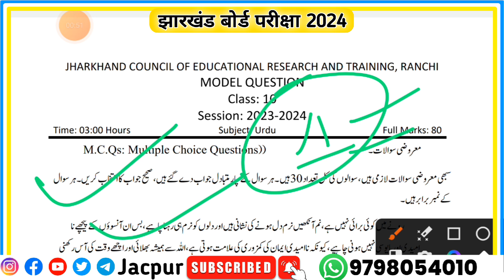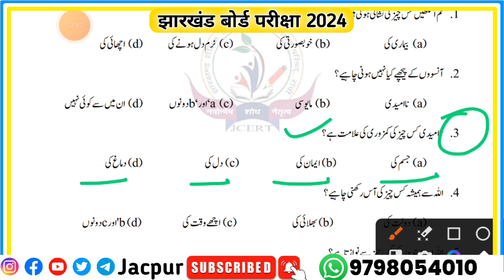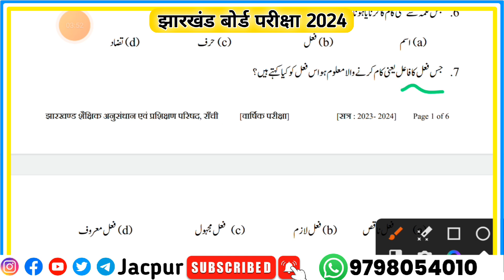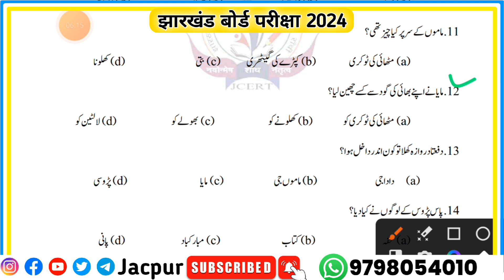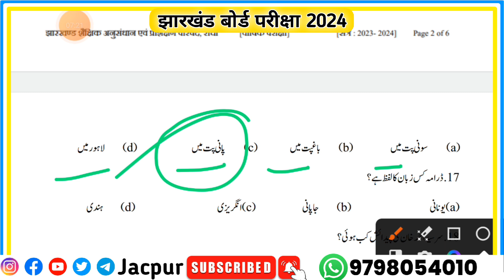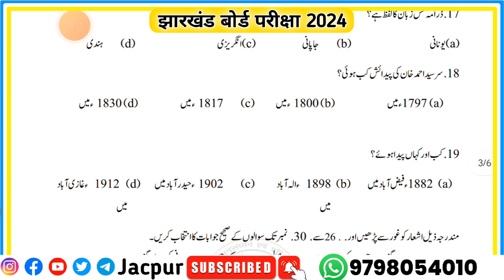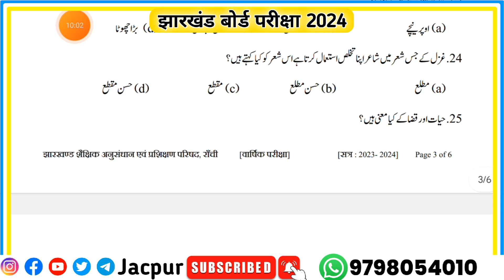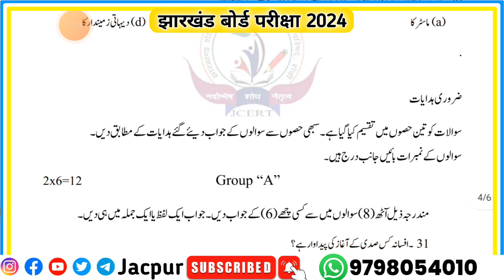Class 10th Urdu Model Paper 2023-24 | Jac board Class 10 Urdu model paper 2024 Solution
Class 10th Urdu | Model Paper 2024 | Jac board Class 10 Urdu model paper 2024 | Jac board Class 10th Urdu objective question answer

Topic cover in this Channel 👇

Hamare Channel Jacpur pe Jharkhand board ( Jac board ) Ke Class 10th Urdu ka objective and Class 10th Urdu subjective ka question answer complete karwa jata hai.

Agar aap jac board Class 10th ke students hai aur aap jac board Class 10th ka Urdu ka preparation karna chahte hai to aap hamare YouTube channel Jacpur ko Subscribe karle.

Jac board Class 10th Urdu ka navaye Urdu book aur Class 10th Urdu ka grammar ka sabhi objective aur subjective question answer karwaya jata hai.

Your quarries

1. Jac board Class 10 Urdu

2. Jac board Class 10th Urdu objective

3. Jac board Class 10th Urdu subjective

4. Jac board Class 10th Urdu model paper 2024

5. Jac board Class 10th Urdu model paper

6. Jac board Class 10 Urdu previous year question paper

7. Jac board Class 10th Urdu vvi question

8. Jac board Class 10th Urdu most important questions answers

9. Jac board Class 10th Urdu objective question answer

10. Jac board Class 10 Urdu subjective question answer

11. Class 10th Urdu objective question answer

12. Class 10th Urdu subjective question answer

13. Class 10th Urdu model paper 2023-24

14. Class 10th Urdu model set

15. Class 10th Urdu ka vvi question

16. Class 10th Urdu grammar ka objective question answer

17. Class 10th Urdu grammar ka Subjective question answer

18. Class 10th weekly test 2023

19. Class 10th Urdu weekly test question paper

20. Class 10 ka Urdu ka weekly test

21. Class 10 ka Urdu ka question paper

22. Class 10 ka Urdu ka question paper 2024

23. Class 10 ka Urdu ka question answer

24. Class 10 Urdu ka question paper 2024

25. 10 February ka Urdu ka paper

26. 10 February ko aane wala question answer

27. 10 February ka Urdu ka objective

28. 10 February ka Urdu ka Subjective

29. 10 February ka Urdu ka vvi question

30. Class 10th Urdu objective question answer 10 February 2024

31. Class 10 Urdu ka 10 February ka question paper

32. Jac board Class 10th Urdu 10 February ka question paper

33. 10 February ka Urdu ka vvi question answer

34. 10th February ka question paper

35. 10 February Urdu ka question paper

36. 10 February ka Urdu ka vvi question answer

37. Class 10 Urdu

38. Jac board Class 10 Urdu model paper 2023

39. Class 10 Urdu objective

40. Jharkhand board Class 10 Urdu

41. Urdu class 10

42. Class 10 Urdu model paper 2023

43. Jac board Class 10 Urdu objective

44. Jac board Class 10 Urdu objective model paper

45. Class 10 Urdu model paper jac board Class 10 Urdu ka question answer

46. Jharkhand board Class 10 Urdu ka question answer

47. Jac model paper 2024 Class 10

48. Class 10 ka model paper 2024

49. jac board model paper 2024

50. model paper 2024